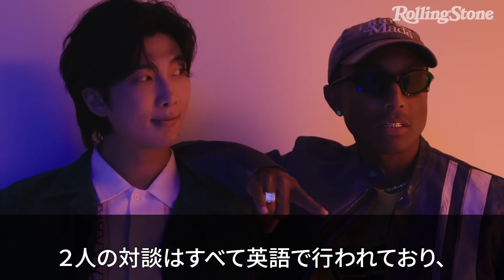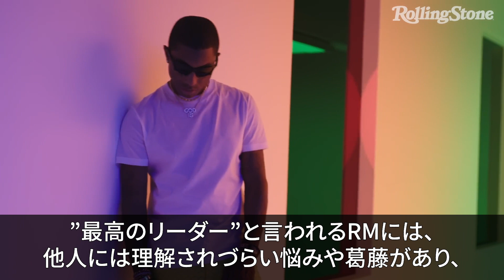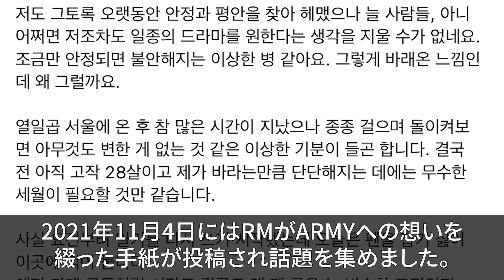RMとファレル・ウィリアムスの対談内容が話題に…！ずっと抱えていた悩みや葛藤とは？